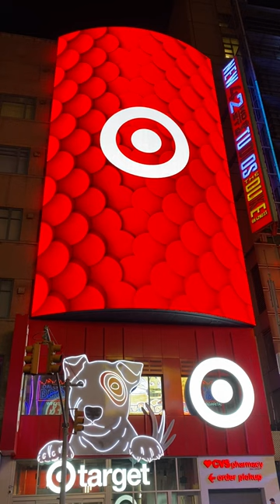Times Square Target LED Display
Eighty-foot-tall LED Spectacular at Target's Times Square storefront.